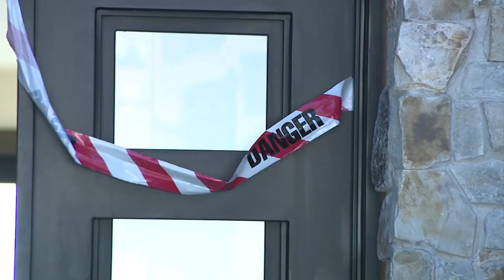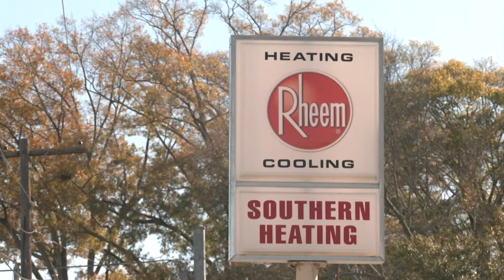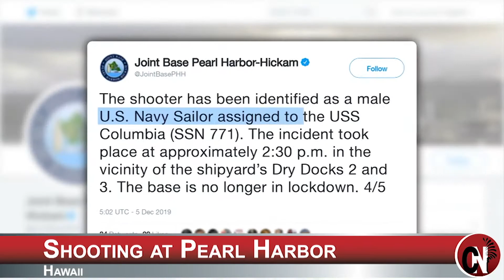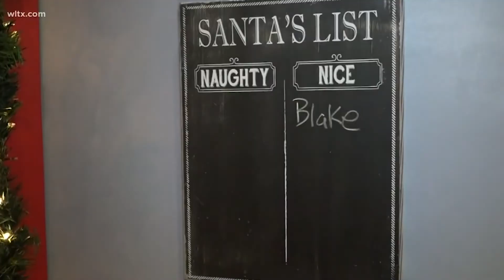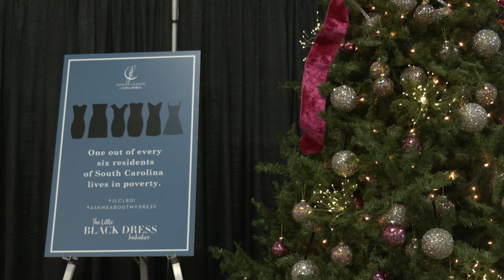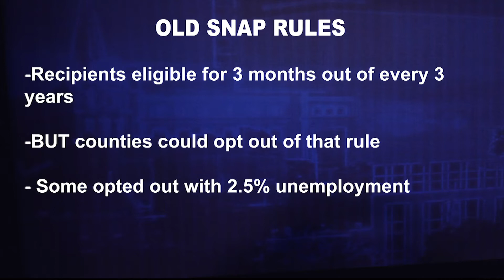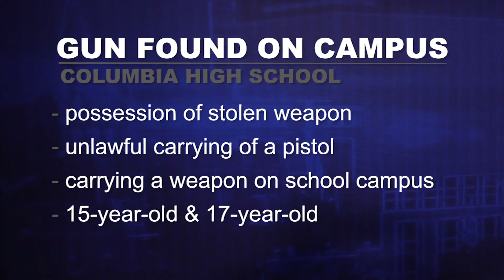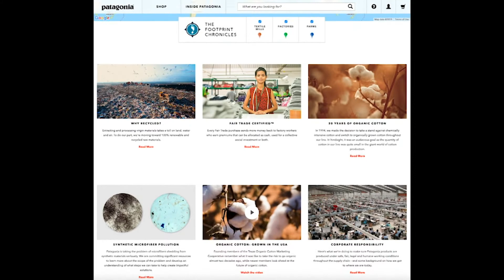PRODUCING REEL - December 5, 2019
This is an A-block and a B-block from a show Sarah produced on December 5, 2019.